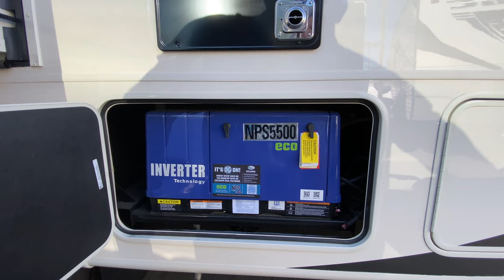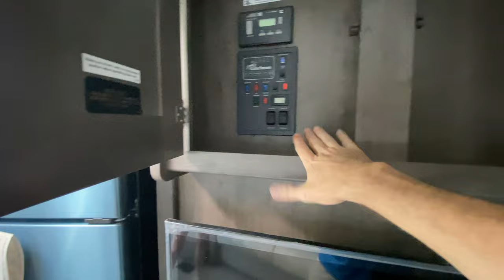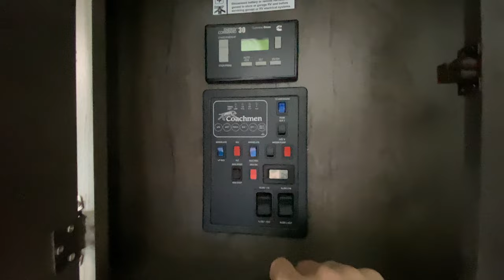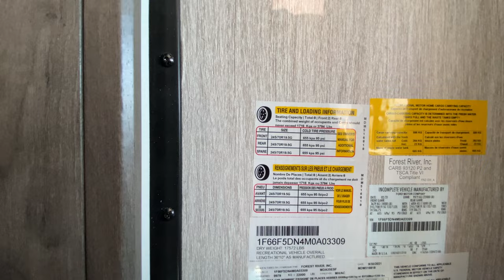Our NEW FAVORITE NON Diesel Class A. 2022 Mirada 35ES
Today we looked at the 2022 Mirada 35ES. This is our new favorite NON Diesel Class A. It has everything in it thats on our "MUSt HAVE" list.  If you like the 2022 Mirada 35ES give the amazing people at Tom's Camperland a call. When you call, PLEASE tell them "The Tall Man Sent Ya" :)

It really helps us out a ton with YouTube :)

For the Best, Easiest, Most Professional and most of all LEAST EXPENSIVE option in Website Design, click the link below for Pagewize, our channel sponsor and get an unprecedented 60 day FREE Trial.

*Lighting we use to shoot video in our RV:
Back Drop Light
Key/Side/Rim Light